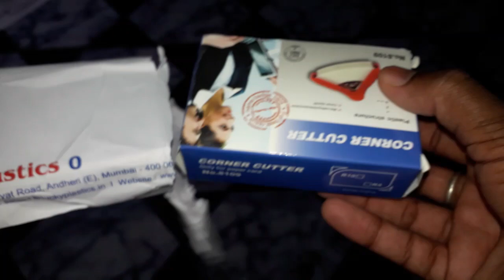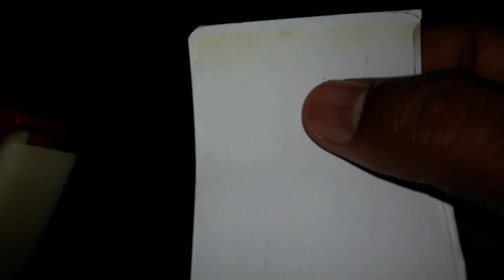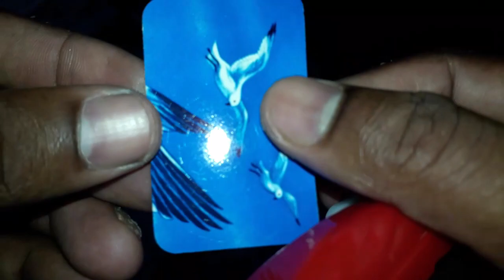LC Lucky Plastics Corner Cutter